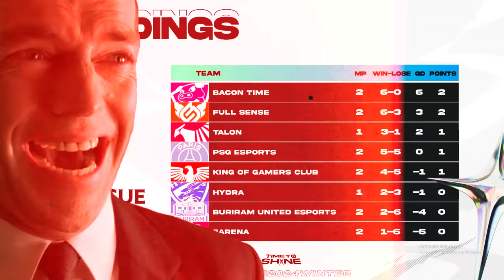BAC Highlight ไร้พ่าย ! ปาดชนะ 6 เกมรวด ทะยานขึ้นจ่าฝูง Week 1 l RPL 2024 Winter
รวมช็อตไฮไลท์สวยๆ ในสัปดาห์แรกจากต้าวหมู Bacon Time สู่การขึ้นนำหัวตารางของสัปดาห์นี้ ปาดเรียบ รวมตึงขึ้นเป็นจ่าฝูง เก็บแต้มมาเต็มๆ ด้วยสกอร์ 6-0 ชนะ 6 เกมรวด | Bacon Time Highlight - RoV Pro League 2024 Winter Week 1